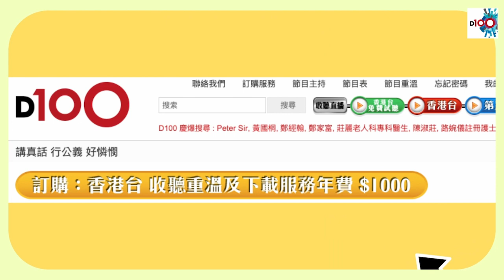中國內地出現文明養犬管理條例 唔俾狗隻入餐廳因擔心衛生？ 寵物犬自有主人緊張擔心 主人可能驚過你！｜香港導盲犬及主人極慘 商場避雨等人都要被保安驅趕｜上綱上線｜黃冠斌、阿諾、何亨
香港停止進步的開始係因為淨係識跟規矩做
中國內地出現#文明養犬管理條例　唔俾狗隻入#餐廳 因擔心衛生？　寵物犬 自有主人緊張擔心　主人可能驚過你！
香港導盲犬及主人極慘　商場避雨等人都要被保安驅趕

相關影片：
阿富汗淪陷：平民湧上軍機令人聯想起美軍從越南撤軍　阿富汗將再成為美國歷史上的污點？
羅家聰：比特幣只有快跌慢跌兩條路　走得摩無鼻哥｜油價金價已到趁低吸納好時機？道指標準調整模式進行中　明確走勢還看下周分解！
潘小文：大爆當紅藝人胞姊被落降頭　可能同娛樂圈潛規則有關！│韓子亮爆Error保錡食女　小文一招拆解！│李佳芯《智能愛人》拯救TVB收視！全因一個原因...：

逢星期一至五；上午10:00-中午12:00　　D100香港台 直播
主持︰阿通、何亨、黃冠斌、可嵐、阿發、阿REI、FRANCIS、JACK、JANET、阿諾D100網絡電台視象及聲音廣播

如欲查詢有關《上綱上線》節目或訂購任何 D100香港台節目；或查詢有關支持D100營運，可聯絡 D100客戶服務部：